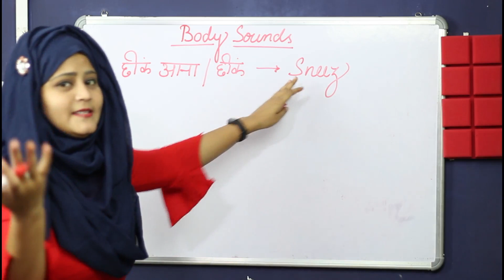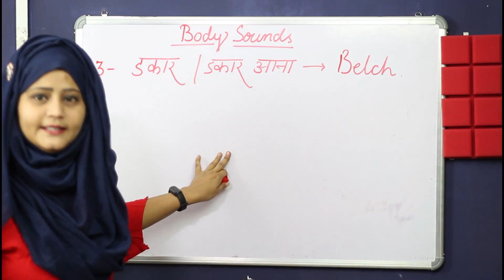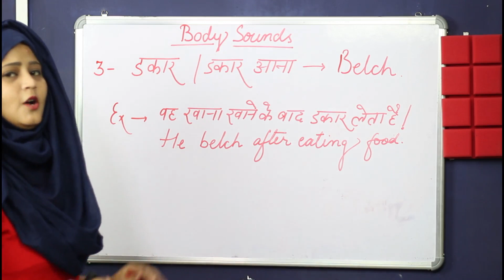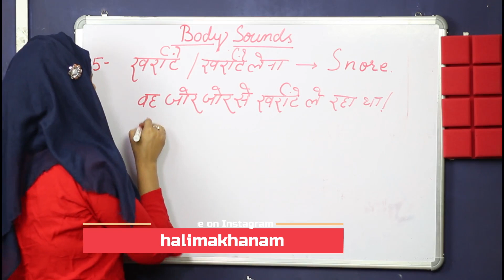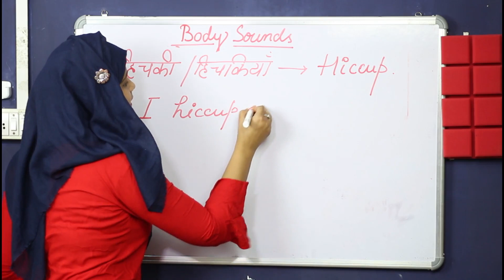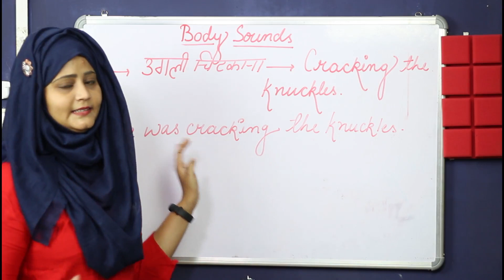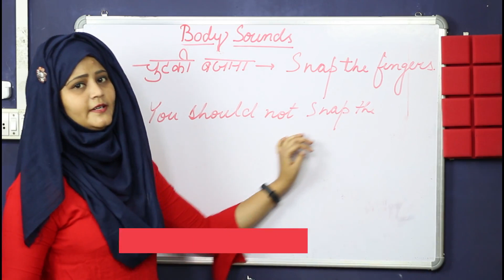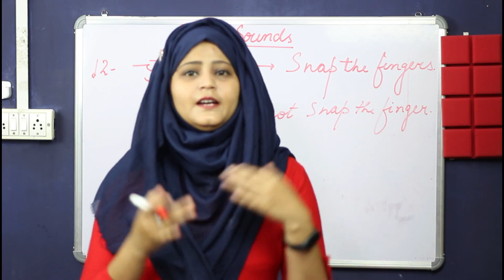Body Sounds & Noises in English with Urdu Meanings for Daily Use|Vocabulary| Learn with shalima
डकार, छींकना, खासना, जैसे कई और Body sounds को English  मे सीखने के लिए इस वीडियो को zarur देखे.
In this video you will learn some body sounds in  English which will help you to speak more fluent.
You will get idea how  will you  say in English